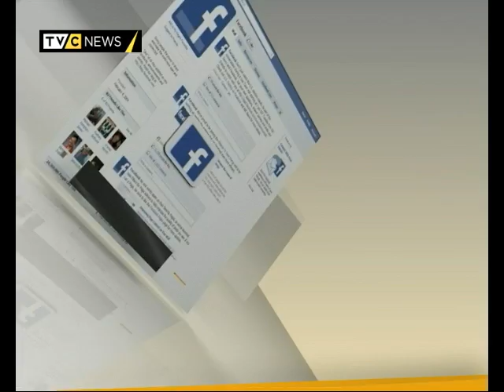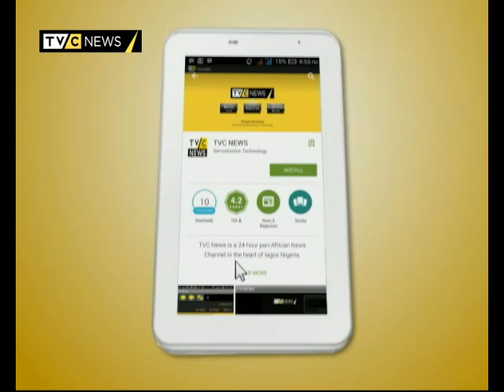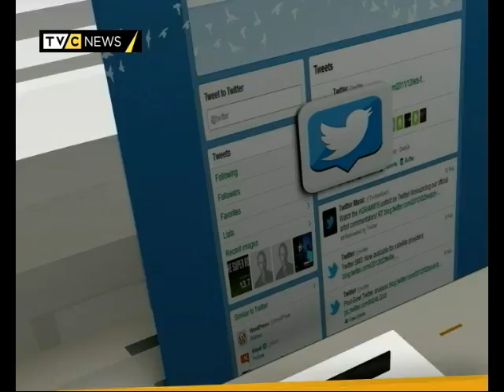TRENDS EP50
A look at issues surrounding the postponement of the 2015 Nigerian elections...our guests were simply awesome and very outspoken. Enjoy!!!